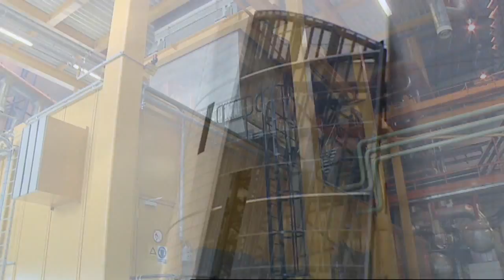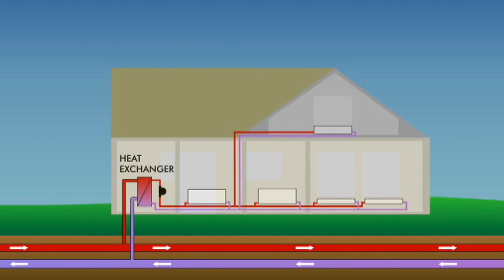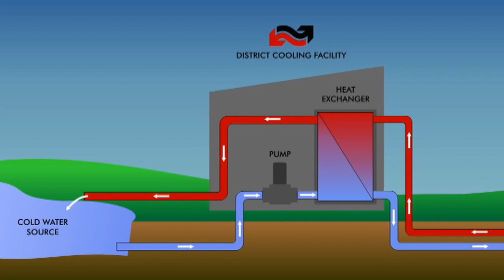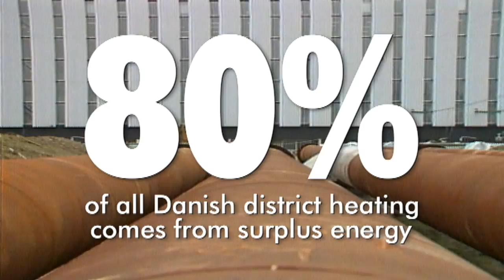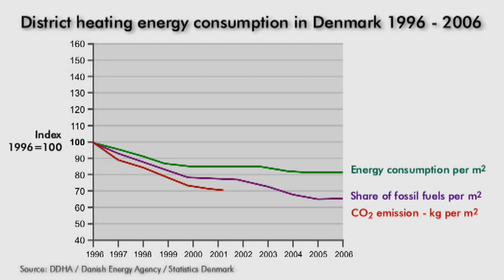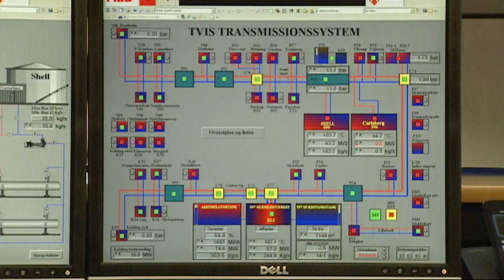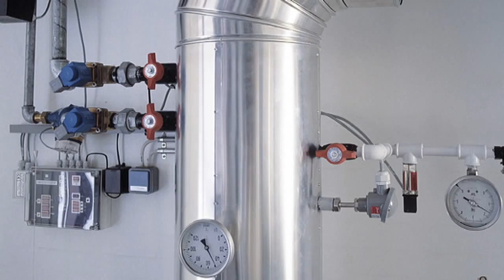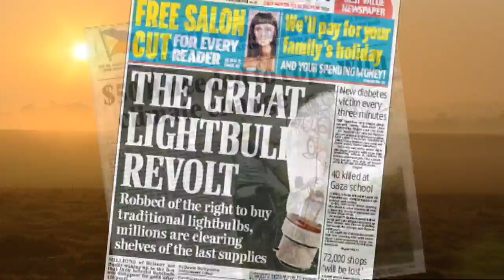"Just imagine" District heating & cooling from Denmark (HD)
With over 60% of Danish buildings receiving heating and hot water via District Heating (80% of which comes from surplus energy sources) Denmark is the world leader in District Heating and Cooling Technology. District Heating has played a vital role in reducing Danish energy consumption, to the extent that Denmark has been self-sufficient energy-wise since 1997.  With District heating and cooling technology Denmark has reduced CO2 emissions per sq. metre, the share of fossil fuel consumption per sq. metre, and the total energy consumption per sq. metre for space and water heating. In terms of combating climate change and reducing CO2 emissions, no other technology offers industrial nations the potential of meeting the requirements of energy saving and emissions reduction, without affecting the standard of living and productivity of the nation. This information film, produced for the Danish District Heating Marketing Foundation and the Danish Board of District Heating illustrates how Danish technology and expertise may play a vital role in helping other nations achieve better energy efficiency and reduced emissions.